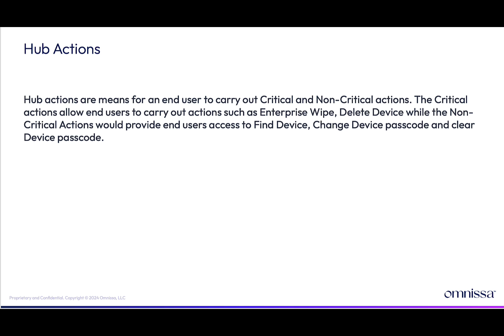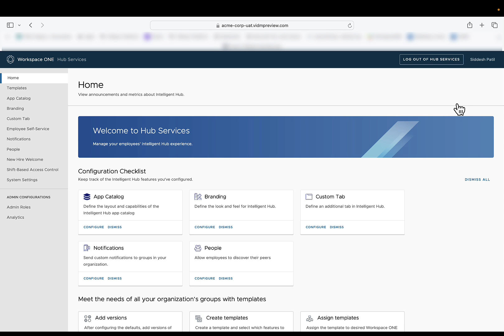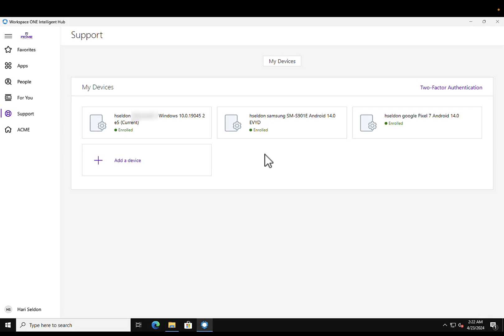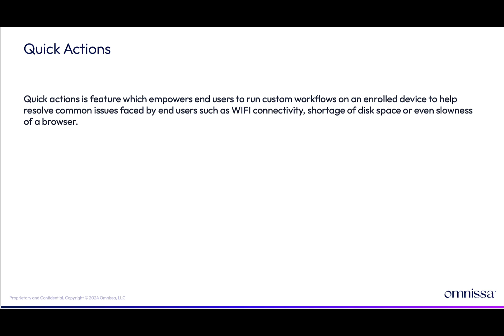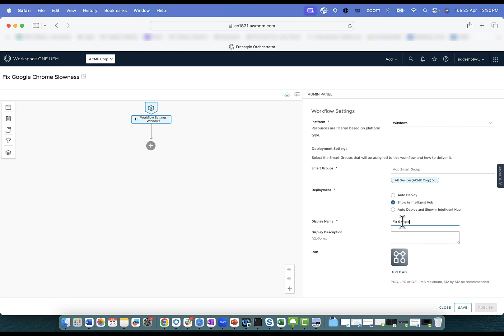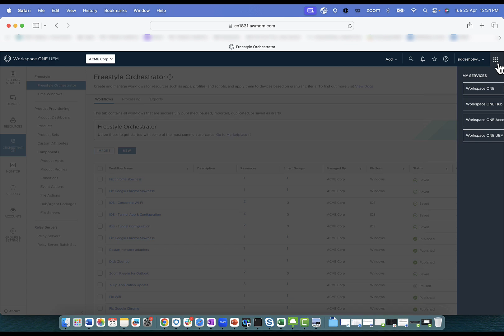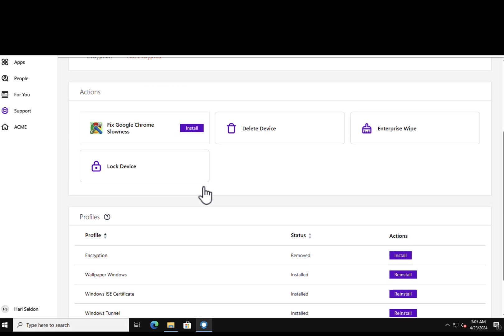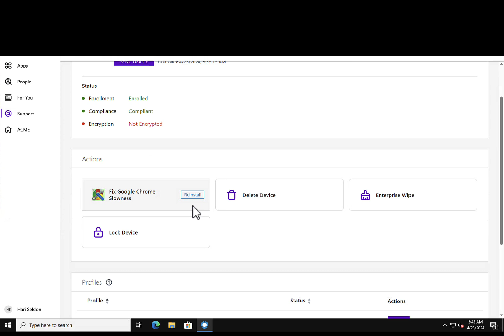Intelligent Hub Device & Quick Actions: Feature Walkthrough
This video explores the Intelligent Hub Device and Quick actions feature. Discover how these tools empower end users to troubleshoot challenges, reducing the need for constant IT support on enrolled devices.

.The Omnissa Platform empowers users by simplifying app & access management, unifying endpoint management & transforming Windows delivery.